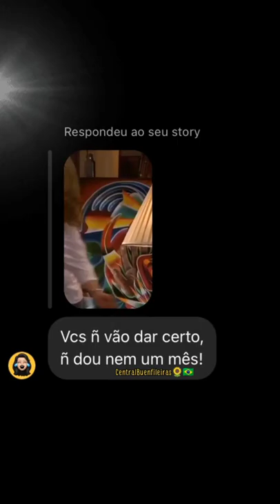Victoria y Arriaga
Encontro Das Protagonistas